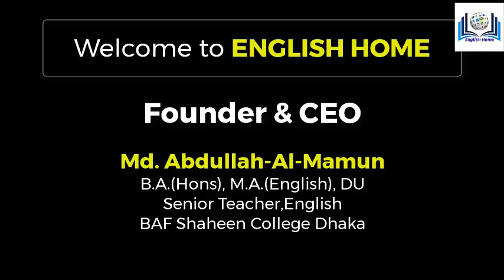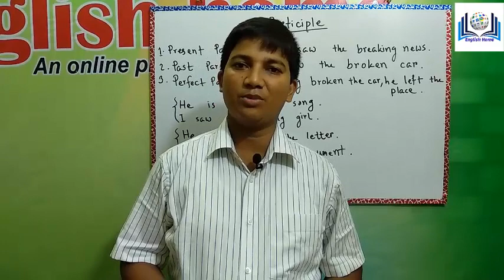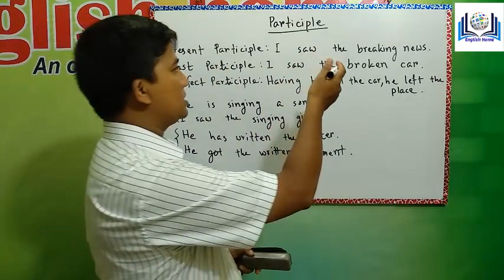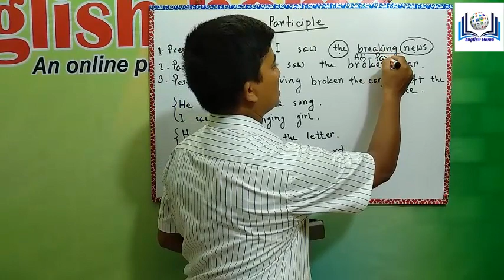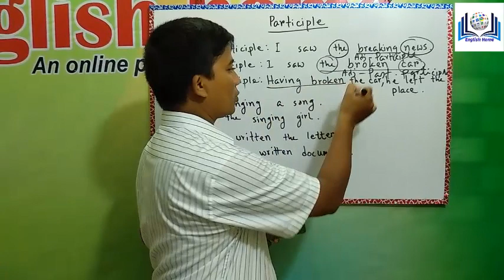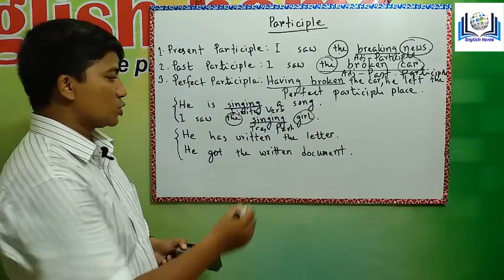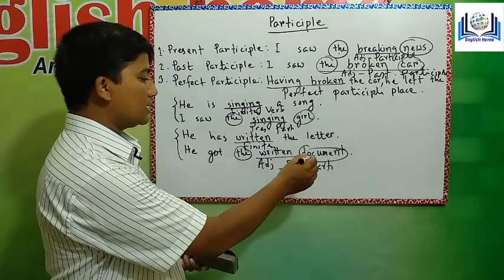English grammar: Participle & its kinds and use in the sentence.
I am Abdullah-Al-Mamun. I am very interested in English since my very childhood. In the present age of globalization English is a must. Without having proper skill in English, a person may face a lot of difficulties  in this age of hard competition. That's why I have taken the initiative to make the people of all walks of the society interested in learning language. Some students think that English grammar is very difficult and feel nervous when they see any script written in English. I would like to present all grammatical items in a a very easy and smooth way so that learners of all standards can understand it. I firmly hope and believe that I will be able to remove the fear of English from the learners.